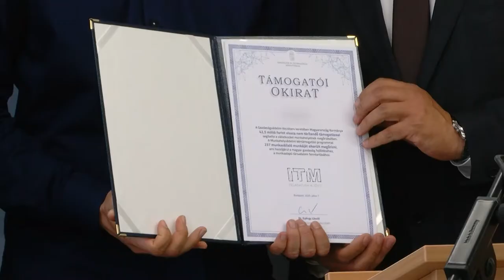20200723 hozam bhg